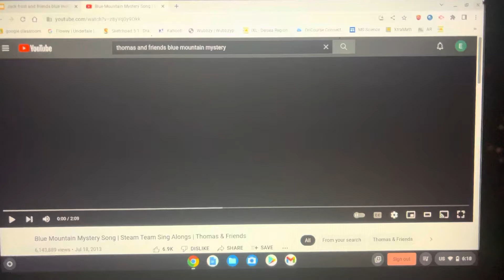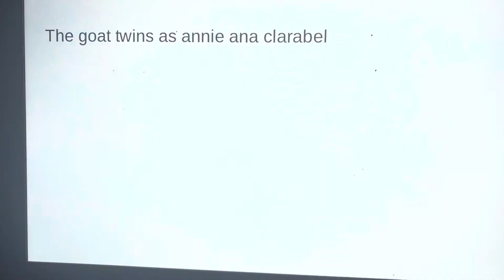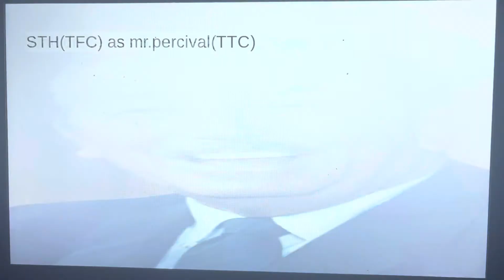Jack Frost and friends blue mountain mystery cast video ￼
So I Decided to be abstract and use some thomas and friends characters as the narrow gauge trains one of them characters like
Thomas,James,duck,Percy,Toby,Alfre, cranky,Edward and STH(TFC)